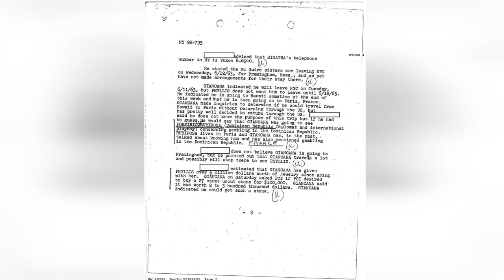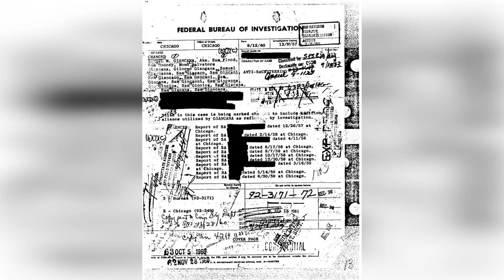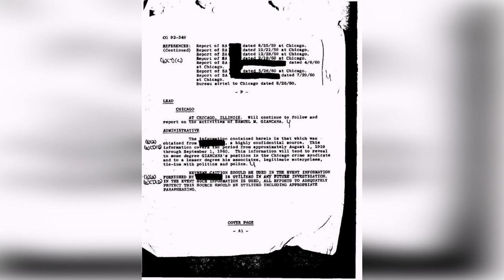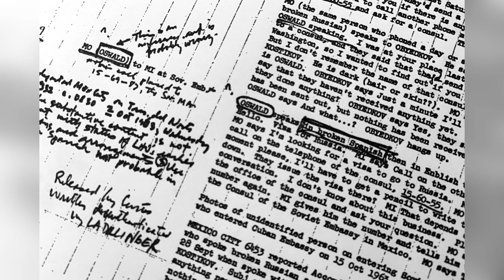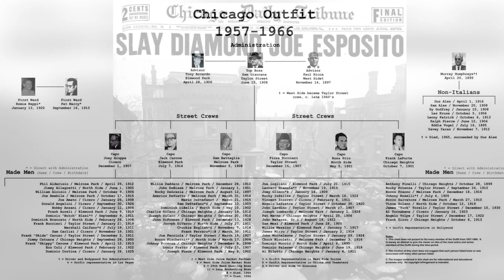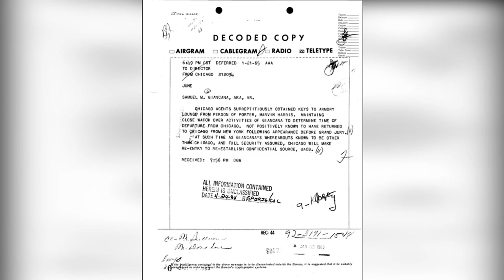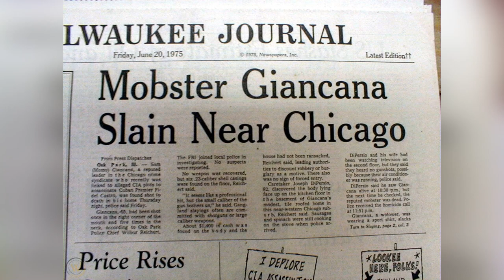SAM GIANCANA: Untold Mafia Truths Exposed! TOP-10 [What About JFK?]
Unveil the enigmatic life of Sam Giancana, one of the most notorious mobsters in American history, through this captivating video. In this exploration of 10 shocking facts, delve into the dark underworld where Giancana thrived as a powerful figure. From his rise to prominence in organized crime to his intricate connections with political figures, this video reveals the secrets and scandals that surrounded Giancana's life. Discover how he became a key player in the Chicago Outfit and the role he played in the national crime syndicate. Uncover his involvement in illegal activities such as gambling, loan sharking, and even his alleged association with the CIA in assassination plots. Explore the shocking details of his illicit affairs, which involved high-profile individuals and celebrities. Witness the relentless violence and power struggles that marked Giancana's reign, including the mysterious circumstances surrounding his own death. Join us as we dig deep into the hidden truths of Sam Giancana's life, exposing the intricate web of corruption, crime, and intrigue that defined his legacy. Prepare to be captivated by this compelling account of one of the most captivating and controversial figures in the annals of organized crime.